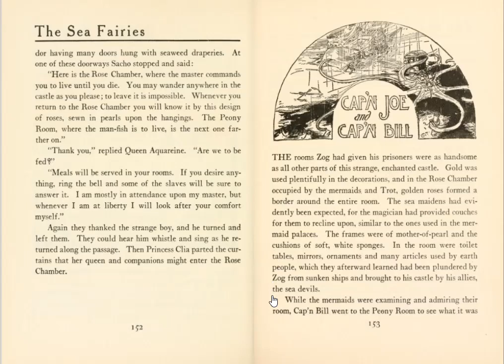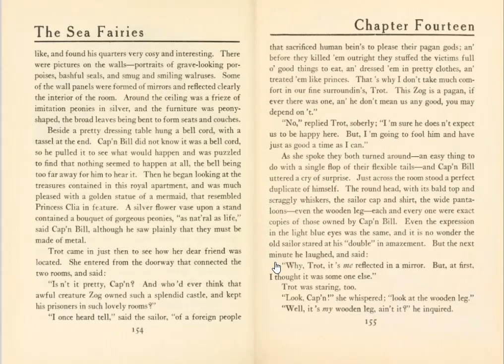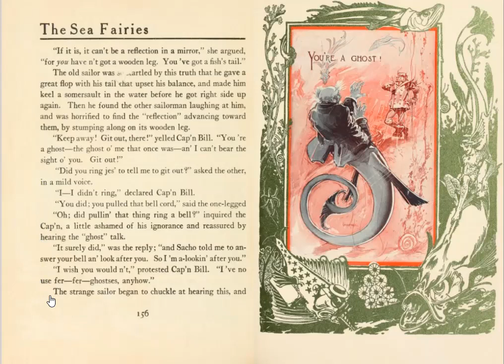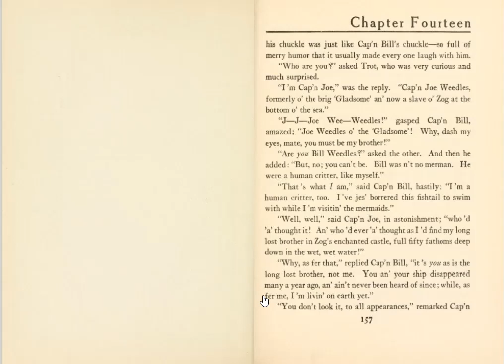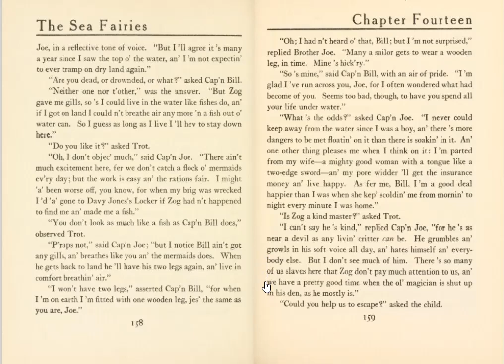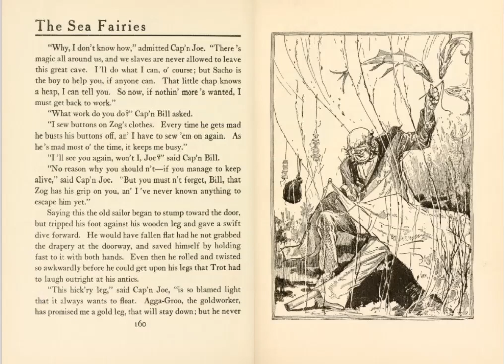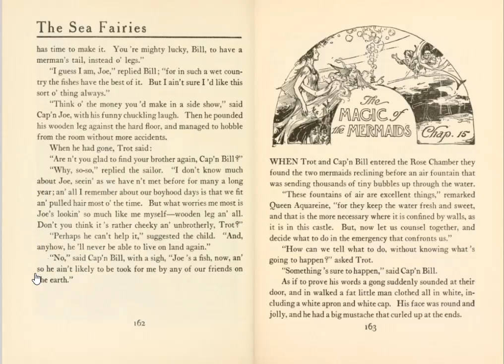The Sea Fairies - Chapter Fourteen